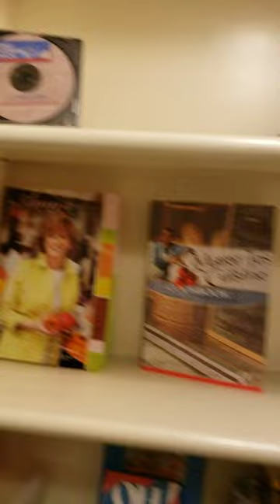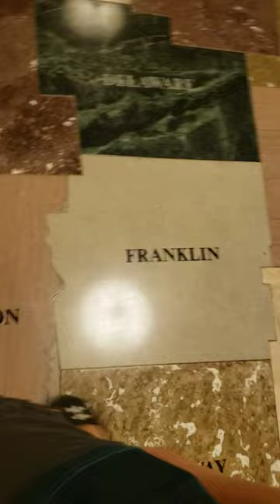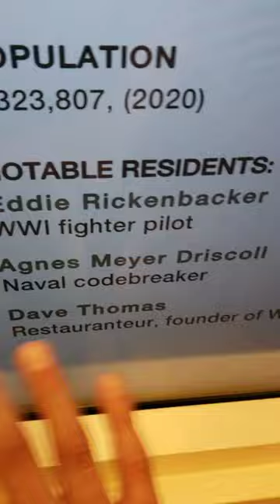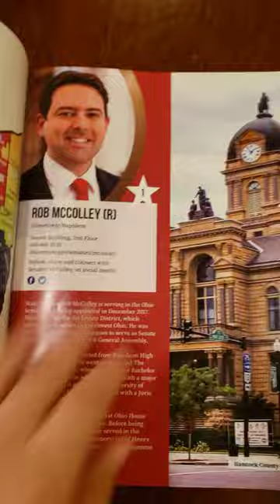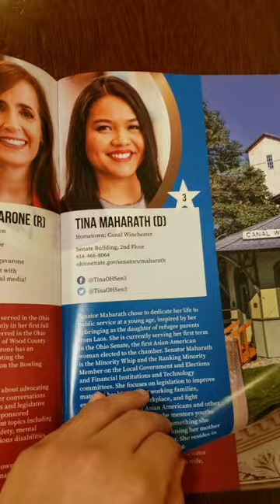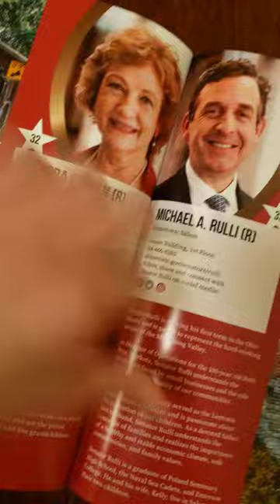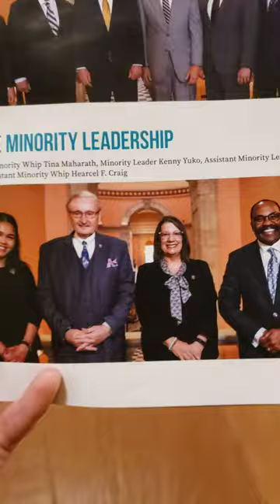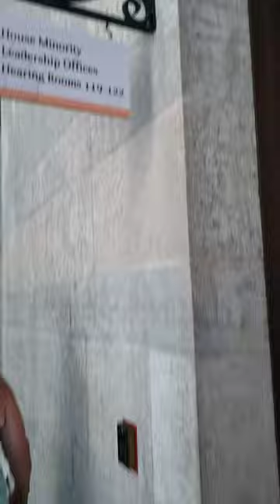I Went to the Ohio State Capital Building!